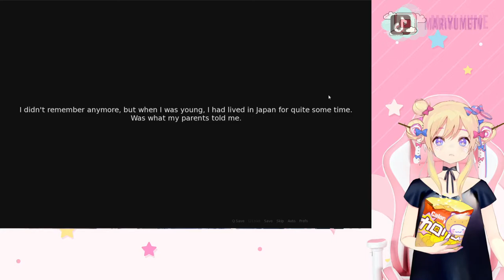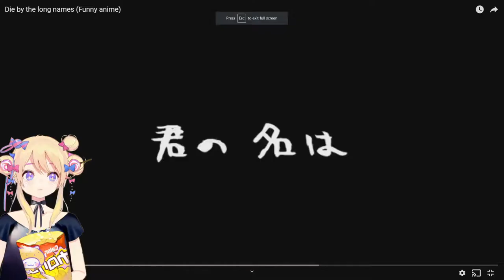NORMIE FRIEND REACTS TO WEEB GAME || Kusoge PC Gameplay Part 1 - Vtuber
In this video I showed my friend Raven (and later joined by wubs) of a hilarious game I played a couple years back. Kusoge!!!

•☆✼★━━━Game Description ★✼☆•

Protag-kun goes to Highschool for the first time in his life. What will he find in Japanese High School?

Would you play this game?

♡MORE VIDEOS HERE:

♡TIMESTAMPS:

♡CREDITS:

Elgato Wave 3 Mic
Iphone 10XR Front Facing Camera
Logitech 1080p Pro Stream Webcam for HD Video Streaming and Recording at 1080p 30FPS

•☆✼★ TAGS ★✼☆•